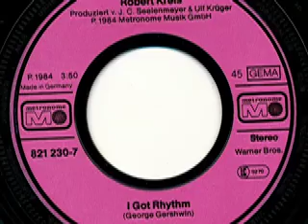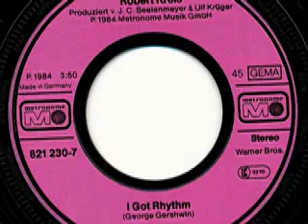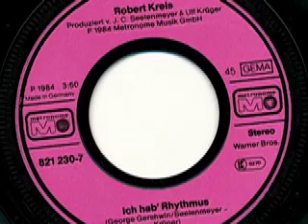Robert Kreis - I Got Rhythm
Robert Kreis

Seite 1:
I Got Rhythm (George Gershwin) 3:50

Seite 2:
Ich hab' Rhythmus (George Gershwin - Seelenmeyer - Krüger) 3:50

Released on Metronome Schallplatten 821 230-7

1984